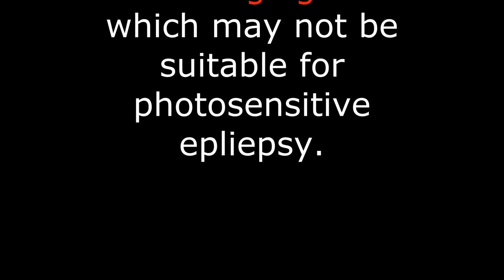COLLAR MUSIC VIDEO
"Collar" was filmed in the heart of LA in Elysian Park. In the middle of the night with one light, one dream and camera phone. We created magic from nothing. First time I did my own editing and I am never turning back. This was definitely a labor of love.
The song is about the dichotomy of being in restraints but feeling free.  The full album FETISH will be out OCT 21.
Special thanks to Coop for making this video come to life!